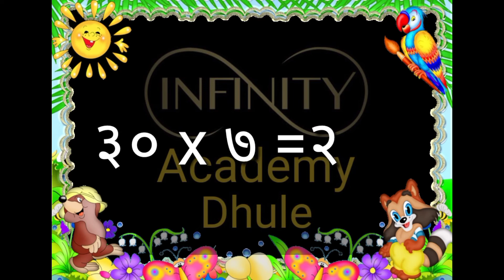३० चा पाढा | मराठीतून शिकुयात पाढे 😊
३० चा पाढा | मराठीतून शिकुयात पाढे 😊